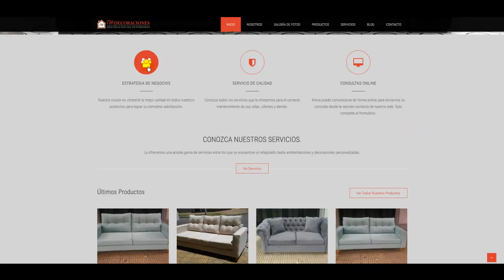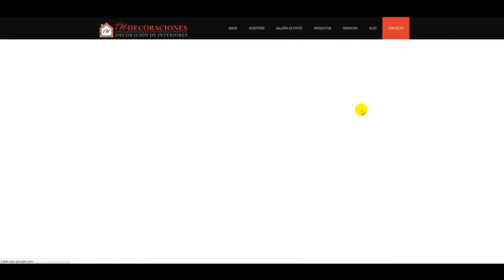PLAN PYME 3.0 AUTOADMINISTRABLE RESPONSIVE + APP ANDROID